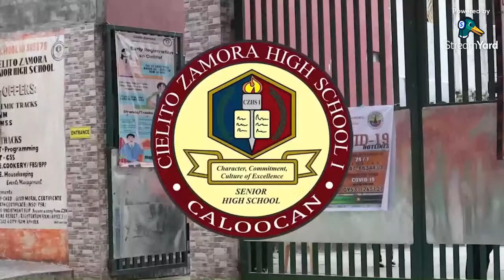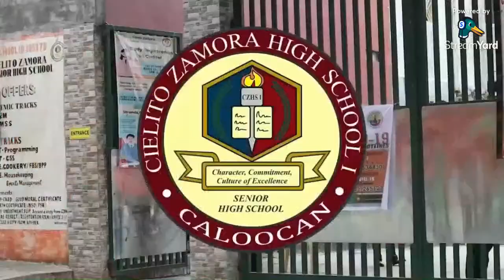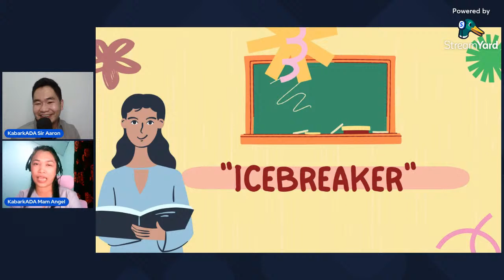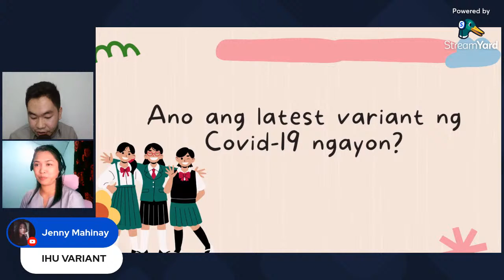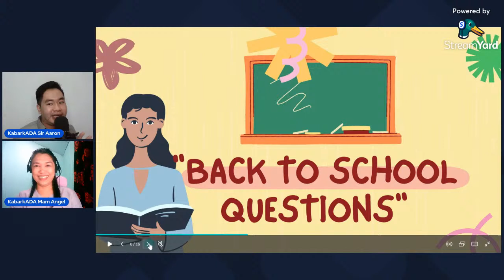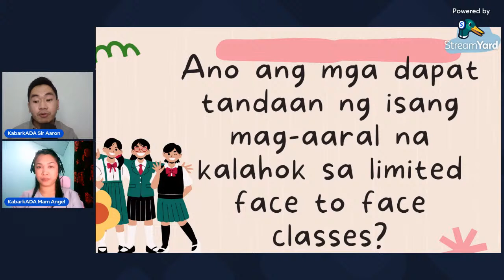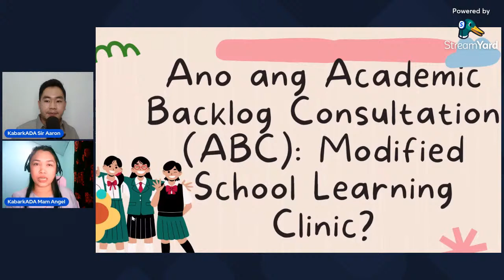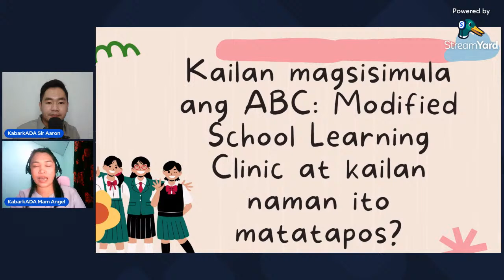CZSHS KabarkADA Episode 1: "Peys to Peys: Ang Pagbabalik"